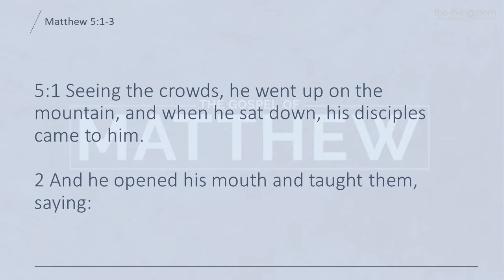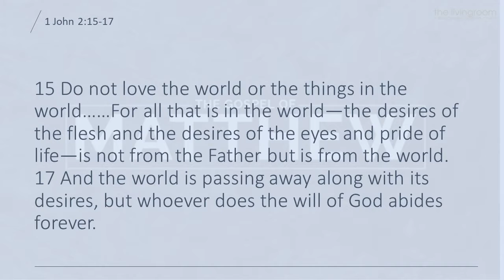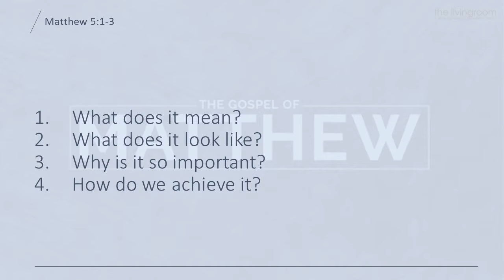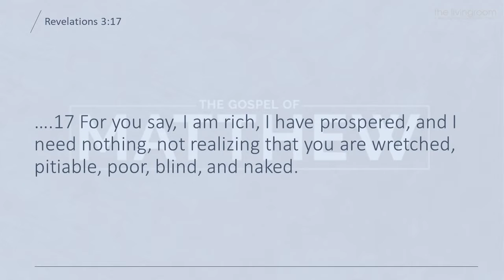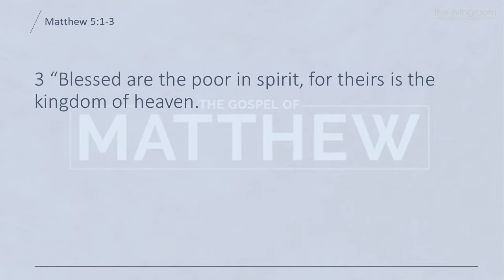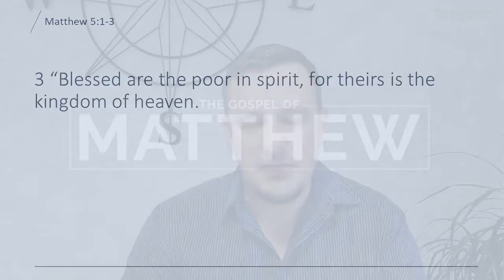Matthew chapter 5 verses 1 to 3. Some of the most well known words of Jesus.